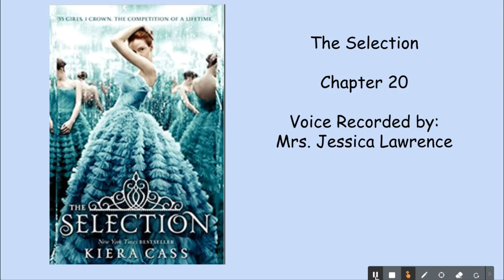The Selection Chapter 20